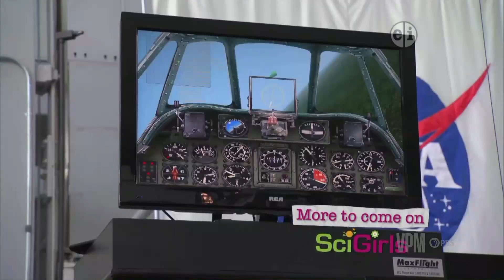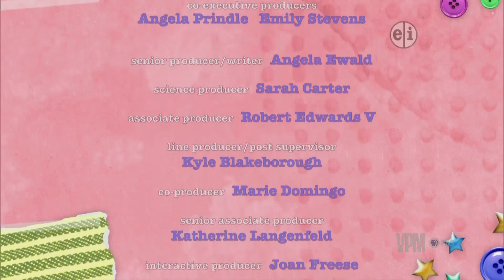PBS Kids Program Break (WCVE-DT1) 2021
Do Not Use This Video Without Crediting Me And Asking For Permission